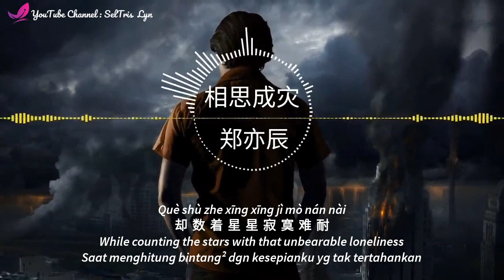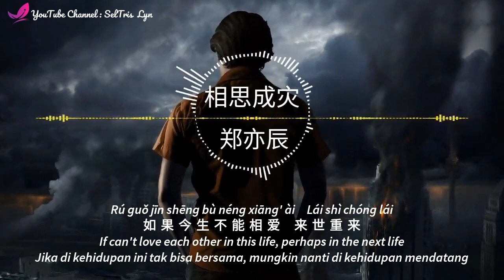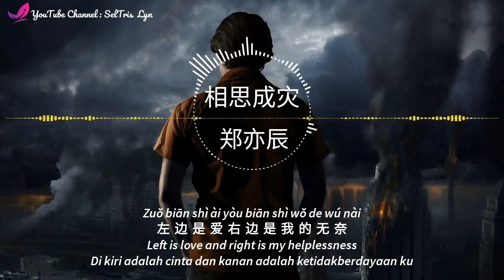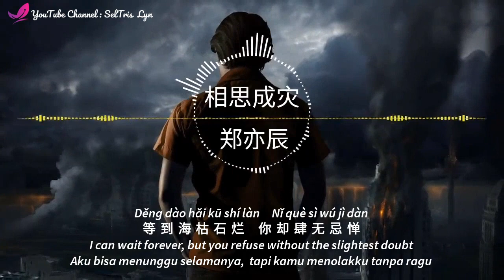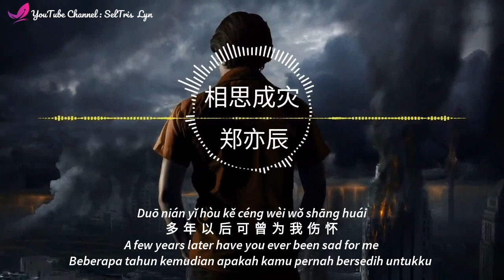相思成灾 Xiang Si Cheng Zai - 郑亦辰 Zheng Yi Chen lyric subtitle terjemahan English Bahasa